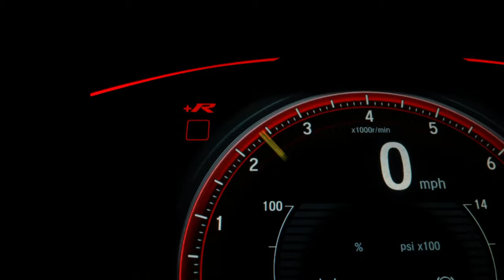Tranphoenix Hi-Fi Speaker Mid Bass ULT-605RSE